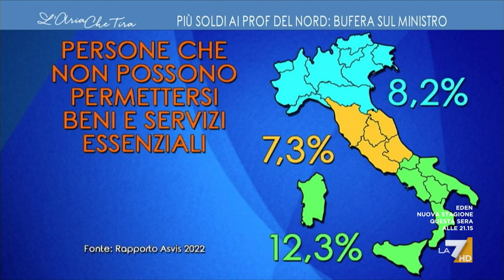Gian Luca Brambilla: "Non ci sarà nessun esodo di professori dal Sud al Nord perché la vita ...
Gian Luca Brambilla: "Non ci sarà nessun esodo di professori dal Sud al Nord, perché al professore del Sud se non gli raddoppi lo stipendio non gli conviene. E qui non sarebbero abituati a respirare con l'inquinamento che abbiamo, la qualità di vita del Sud me la scordo".